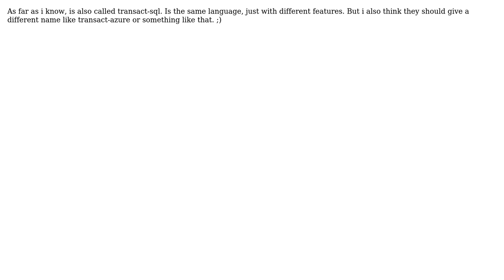Software Engineering: Is there another name for Sql Azure's programming language?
With thanks & praise to God, and with thanks to the many people who have made this project possible! You are responsible for your own actions.